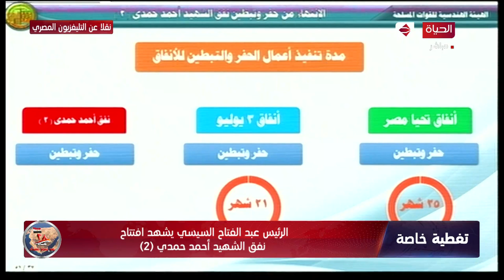تغطية خاصة - كلمة رئيس الهيئة الهندسية للقوات المسلحة خلال افتتاحية نفق الشهيد أحمد حمدي (2)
تغطية خاصة - كلمة اللواء أركان حرب إيهاب الفار رئيس الهيئة الهندسية للقوات المسلحة خلال افتتاحية  نفق الشهيد أحمد حمدي )2)